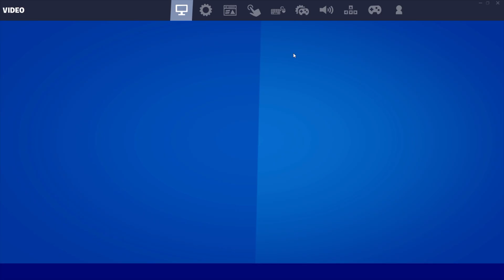MOON 🌙 + *BEST* NON-CLAW Controller Settings For AIMBOT + FASTER EDITS (XBOX/PS4/PC)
The NEW BEST UPDATED NON-CLAW Controller Settings For AIMBOT + FASTER EDITS… (XBOX/PS4/PC)